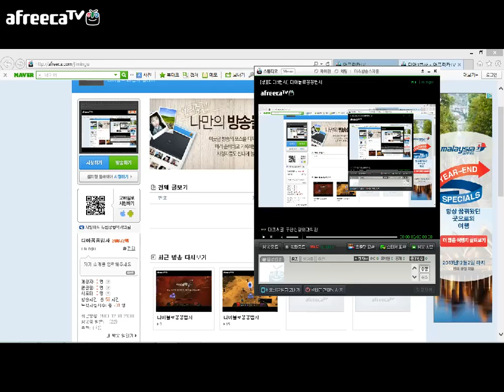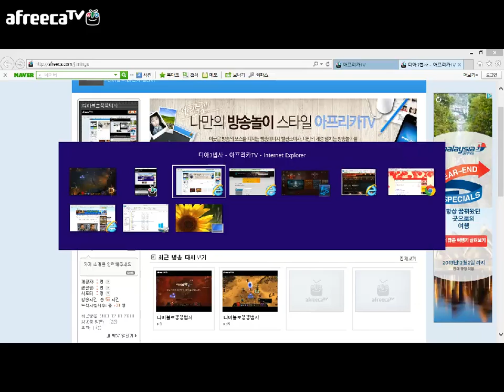DIABLO3 GAME PLAYER ASIA SERVER